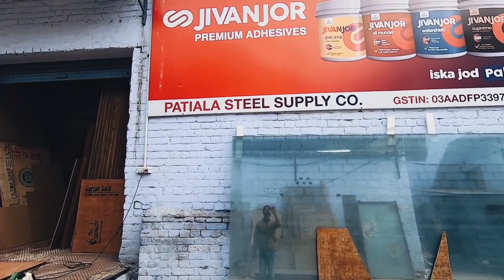Foldable Bed Setup In CNG Datsun Go+ | Camping Car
Is Video Me Main Maine Apni datsun Go+ Cng me 6×4 Feet ka bed setup banwaya

Steel Frame With Labour = 3700
6×4 (.75 inch) board with labour = 2100
6×4 (2 inch) Foam sheet = 1100
Foam Sheet cuting and Kapda chadwaya = 1700
bed Total Cost = 8600

bed setup in car
Car camping
foldable bed in car
bed in cng car
bed setup in small car
Datsun go plus
car camping setup
car camping bed
bed for car
himachal camping
himachal vlog